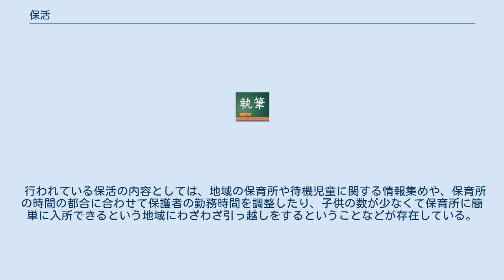保活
保活（ほかつ）とは、自身の子を保育所に入れるために保護者（親など）が行う諸活動を指すための、日本独特の造語。
 日本の政府は、ヨーロッパ諸国の政府と比較して、産業界（いわゆる「財界」）に提供（誘導）する目先の金銭にばかりに注意を向けるあまり、子育て・保育のための環境（保育施設の数や質の充実、子育てにかかわる職業人の育成・確保や適切な給与設定、諸制度の整備、予算の配分　等々）をないがしろにしてきた歴史、軽視してきた歴史があり、日本でも先進諸国同様に結婚後の女性の就労割合も増えているにもかかわらず日本政府がそうしたずさんな姿勢のままでいたものだから、日本の都市部においては、保育所は、全然 数が足らない状態に陥ってしまっており、子を持つ親は、子供を保育所に入れようとしてもそれがなかなか叶わない。
数的、統計的に見ると、待機児童は近年増加傾向にあり、2009年4月時点でも約2万5千人に達していたのであり、待機児童は全市区町村の約2割に当たる377の市区町村におり、待機児童が50人以上いる市区町村は101にものぼった。
待機児童は特に、首都圏や近畿圏などの都市部に多く、仙台市、東京・世田谷区、横浜市、川崎市、名古屋市、大阪市では待機児童が500人以上にものぼった。
（その結果、「待機児童の増加」がさかんに報道されている。） 子供を保育所に入れることが非常に困難で、実際に入れられず苦しむ保護者が上述の数だけいるので、保護者は、子を保育所に入れるためには、そのためにあえて様々な活動を行わなければならない、と考えて、そのためだけの活動を行うという（ヨーロッパ諸国には見られないような）異常な状態になっており、このような、保育所に入れるための活動を、「保活」という表現で呼ぶようになったわけである。
この言葉は就職をするための「就活」、結婚をするための「婚活」に続いて登場した造語である。
 行われている保活の内容としては、地域の保育所や待機児童に関する情報集めや、保育所の時間の都合に合わせて保護者の勤務時間を調整したり、子供の数が少なくて保育所に簡単に入所できるという地域にわざわざ引っ越しをするということなどが存在している。